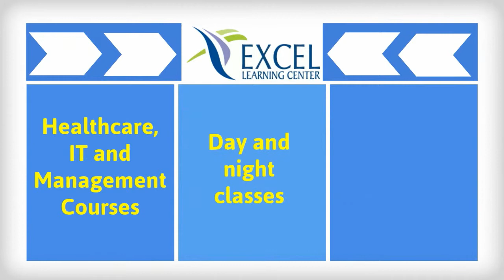The Best Career School!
Specializes in short term career programs in the following: Healthcare such as

Medical Assisting, Insurance Billing and Coding, Patient Care Technician and Certified Nursing Assistant.

IT Technical which include certifications in A+, Network+, Security+ and Cisco.  Management and Office Administration courses.

Classes start every 3-4 weeks providing small classes where certified instructors will have you job ready in just 9 months or less.  We provide day and evening classes, Monday through Friday.

 Financial Aid is available for those who qualify and Excel has been recognized as a Top Military Friendly College for 2014 by MAE.

We hold our national accreditation from the Council on Occupational Education (COE).  Job Placement is included through our career service advisers who will prepare you to meet the challenges of starting a new career.  Excel boasts a high completion and placement rate.  Let us help you start a new journey to an exciting new career!

Robert Loya
Marketing Manager - Excel Learning Center